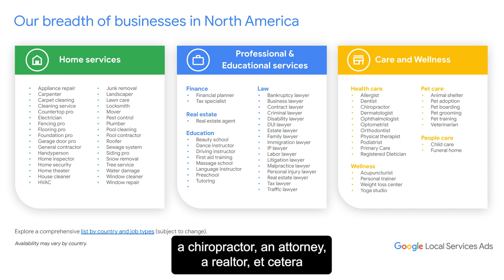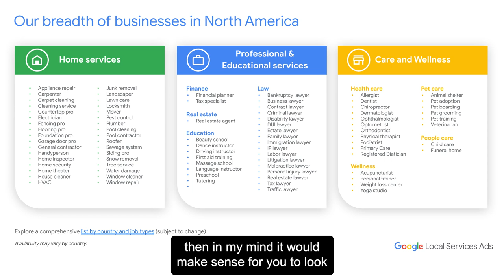Best Location For Your Business Using Google Local Service Ads: Find Your Next Franchise Location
Curious to know where your next business location should be? Utilize search data from Google Local Service ads.